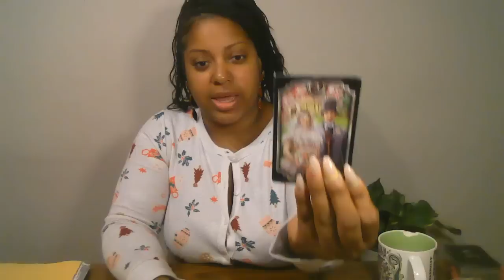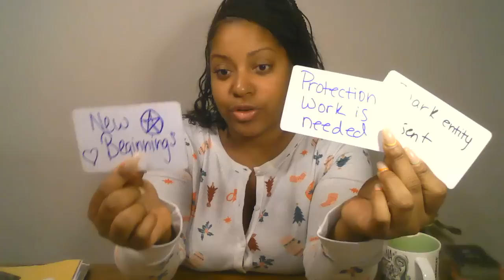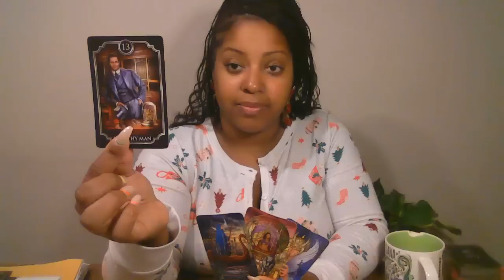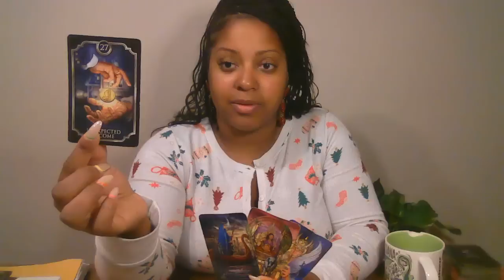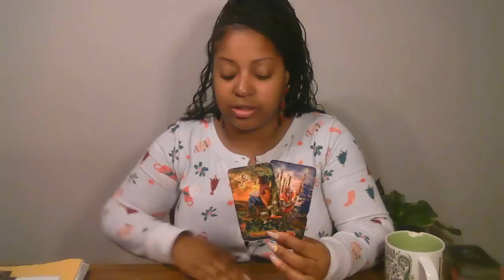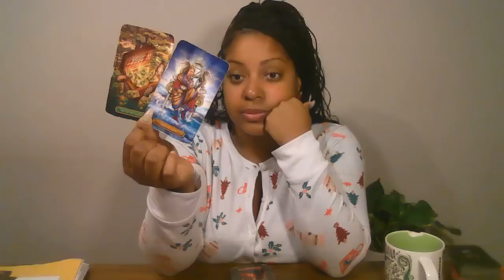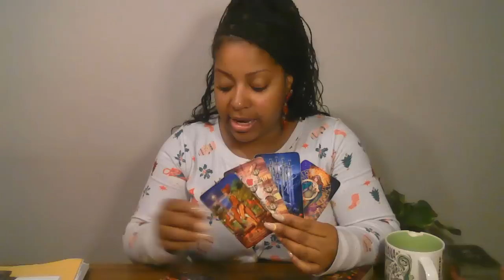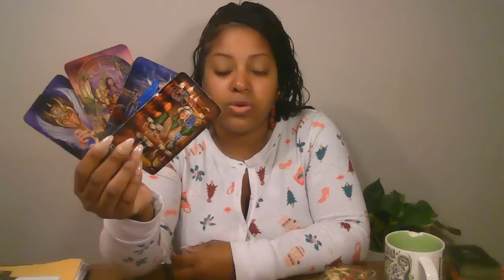ARIES IN 2023 NO MORE GIVING FROM AN EMPTY CUP 💖